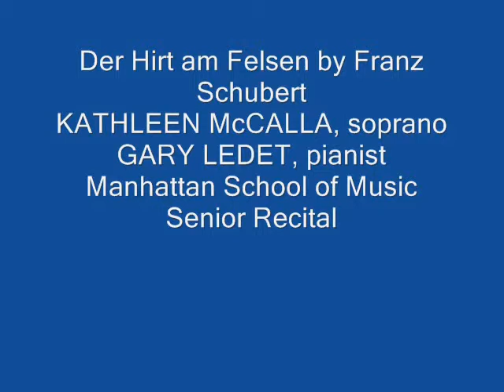Copia di KATHLEEN McCALLA sings Der Hirt auf dem Felsen by Schubert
Der Hirt auf dem Felsen by Franz Schubert
KATHLEEN McCALLA, soprano
GARY LEDET, pianist
clarinet
Senior Recital, Manhattan School of Music, May 1979